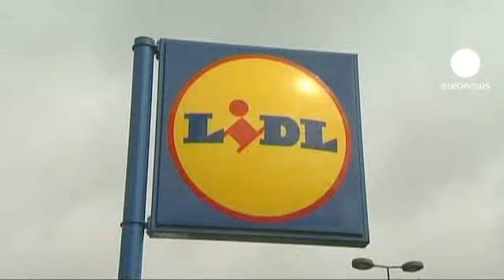کودکان، قربانی همبرگرهای...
باکتری «ای کولای» گریبان کودکان فرانسوی را گرفت.

روز جمعه از سوی مسئولان بهداشت فرانسه اعلام شد که تاکنون در شمال این کشور هفت مورد ابتلای کودکان به این باکتری گزارش شده است.

یک تن از این کودکان مبتلا به باکتری «ای کولای» که تنها دو سال سن دارد  به کما رفته است.